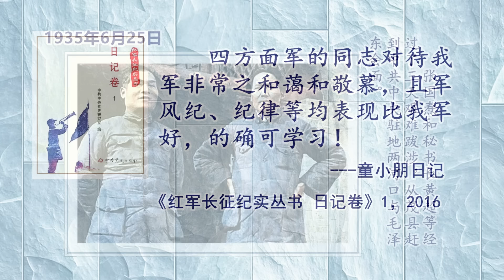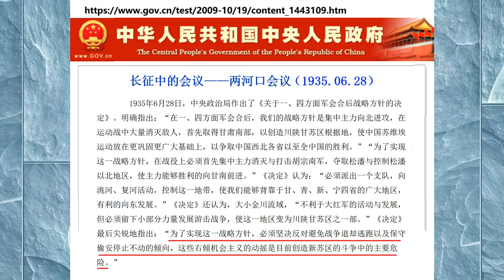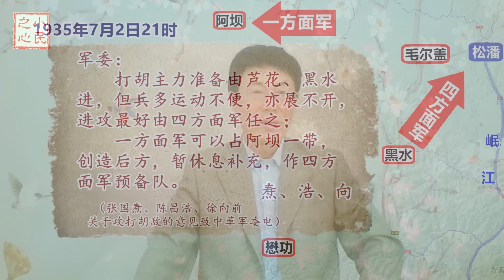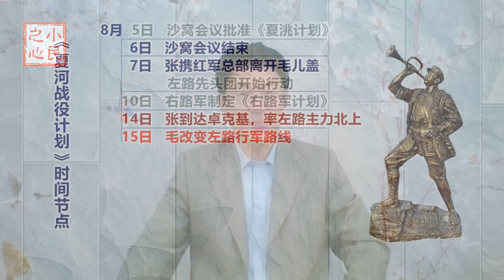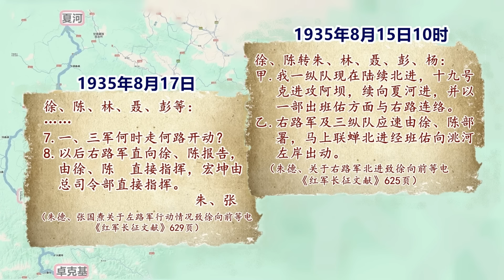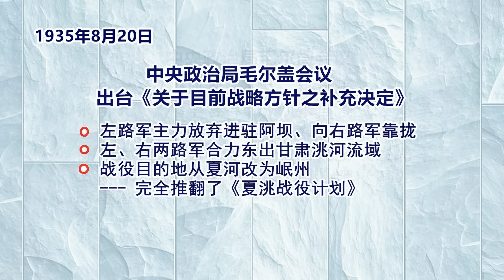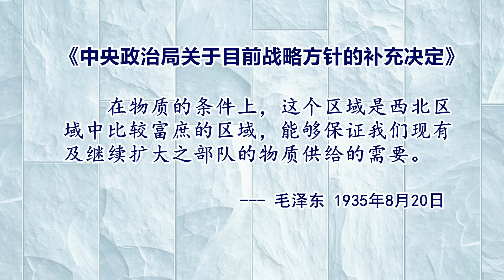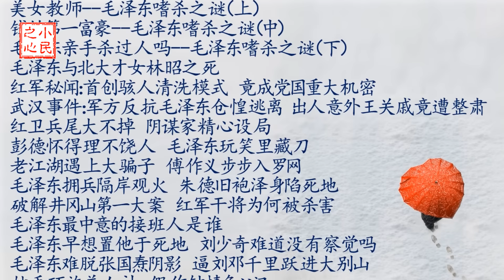毛泽东的秘密（17 上）：摆脱强敌用尽平生手段 诡计高超终获九五至尊 2024.10.16.865.1